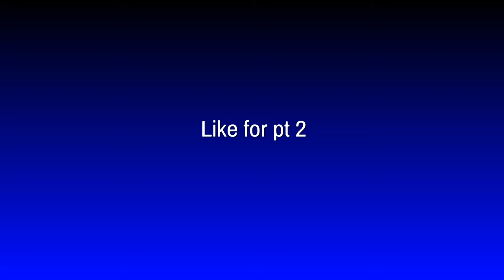Madden 17:Welcome to the island!!! Draft champions